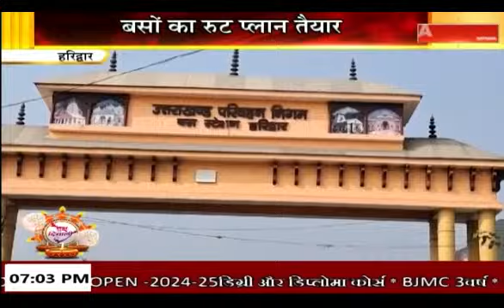Uttarakhand News Bulletin || 7:00 PM || 31 October 2024 || Aryan TV